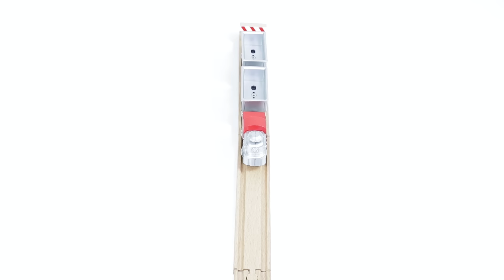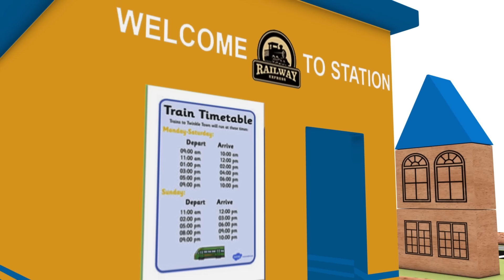Toy Train Time: Crafting Wooden Joy for Kids and Collectors Alike!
Welcome aboard our workshop where creativity meets craftsmanship! 🚂 In this enchanting video, we dive into the art of creating a timeless masterpiece – a Wooden Toy Train that promises joy for kids and collectors alike!

🌲 Watch as skilled hands transform raw wood into a whimsical locomotive, carriages, and tracks, each piece carefully designed to capture the charm of classic toy trains. Whether you're a parent looking to create cherished memories for your little ones or a collector seeking a handmade gem, this DIY adventure is perfect for you!

🔨 Step by step, we guide you through the woodworking magic, sharing tips and tricks to ensure your creation is as delightful as it is durable. From carving the intricate details to painting on the finishing touches, every moment is a celebration of craftsmanship and imagination.

🎨 Get ready to embark on a journey of creativity and nostalgia! Hit play and witness the transformation from raw materials to a rolling masterpiece. Join us in the joy of crafting wooden wonders that will stand the test of time – perfect for playtime or proudly displayed on the collector's shelf.